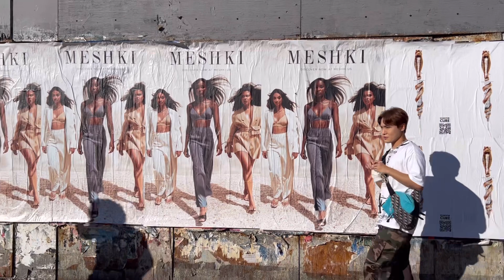LA 로스앤젤레스 얼마만의 여행이야 !! DAY 1,2 VLOG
여러분 !! 잘지내셨나요??
LA 로스앤젤레스 여행 다녀왔어요!!
여행 부터 + 밀달베 진주 소개영상 + BTS 콘서트 디테일한 무대영상 까지!! 기대해주세요~~!!